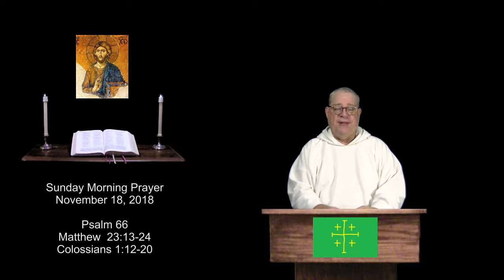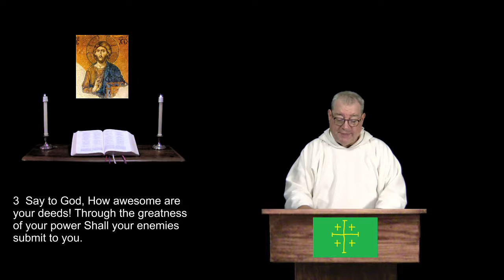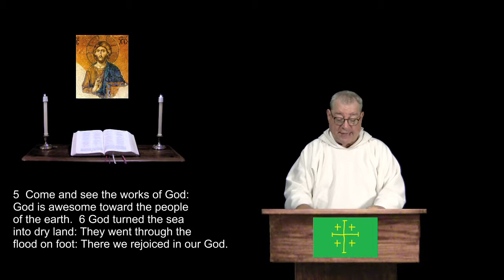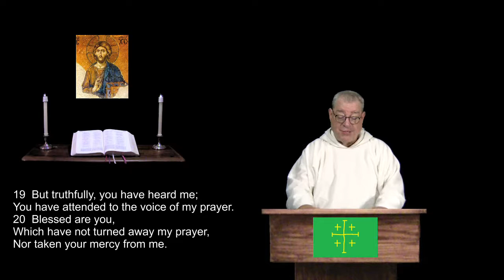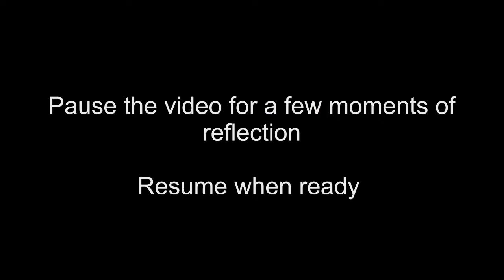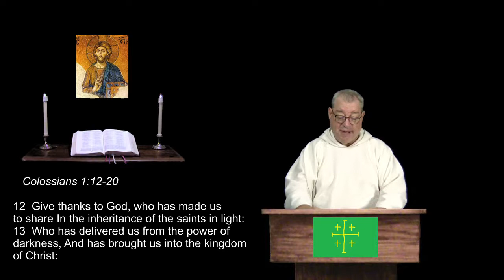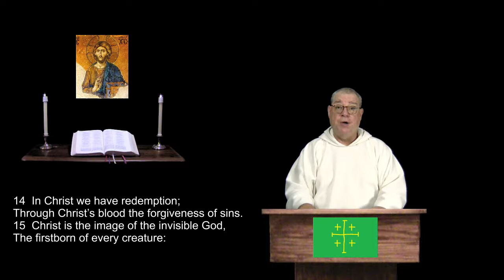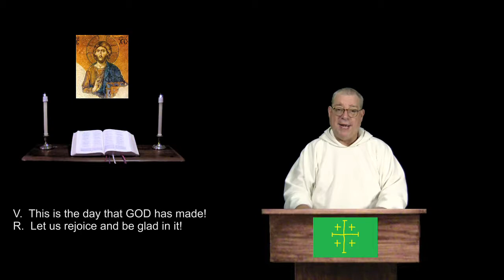18 Nov 2018 Sunday Morning Prayer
Psalm 66.  Matthew 23:13-24.  Colossians 1:12-20.  For Christians of all denominations, a prayerful recitation of the Bible in a daily format.  For more info and prayer requests: